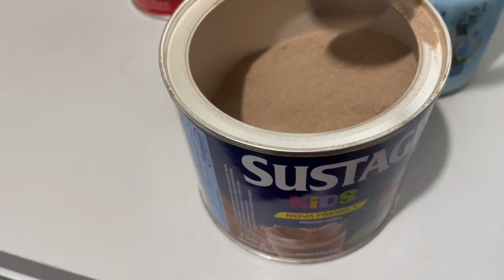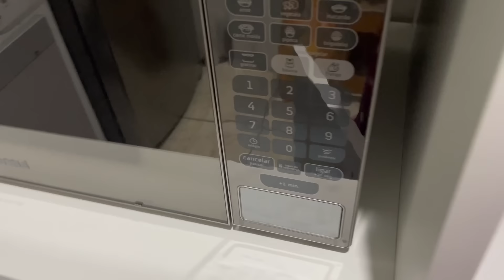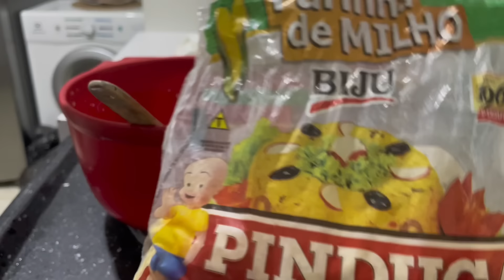QUE TRISTEZA TUDO ISSO😭CHEGOU NOVIDADE PARA MINHA COZINHA|BOLO DE FUBÁ COM GOIABADA|rotina de casa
VANESSA12
Site da gominha👇🏻

🔴CUPOM DA SHEIN PÁRA COMPRAS INTERNACIONAIS vanessavirtuosadolar10